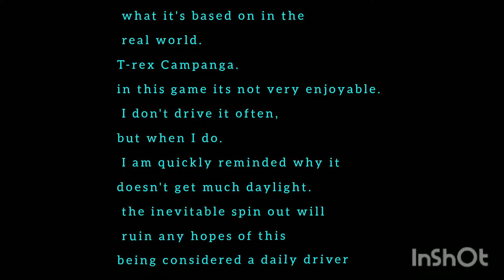Grand Theft Auto V BF Raptor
The BF Raptor is a vehicle i like for what it's based on in the real world.  T-rex Campanga. in this game its not very enjoyable.  I don't drive it often, but when I do. I am quickly reminded why it doesn't get much daylight.  the inevitable spin out will ruin any hopes of this being considered a daily driver